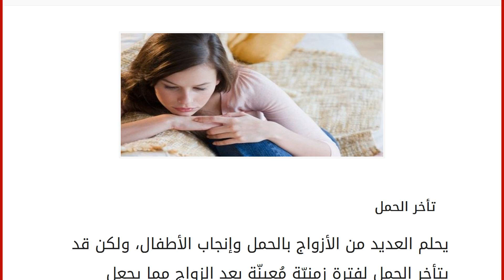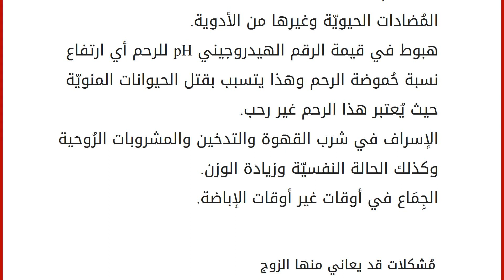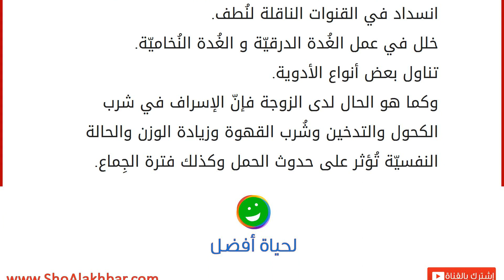ما هو سبب تأخر الحمل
تأخر الحمل
يحلم العديد من الأزواج بالحمل وإنجاب الأطفال، ولكن قد يتأخر الحمل لفترة زمنيّة مُعينّة بعد الزواج مما يجعل الزوجين في حالة من القلق والخوف من أنّهما لن يستطيعا الإنجاب والحصول على الأطفال، وهذا بدوره قد يخلق مشاكل بينهما ويُعكر صفو حياتهما وفي بعض الأحيان قد يؤدي إلى الإنفصال والطلاق، وعندما يرتبط كل منهما بشخصٍ آخر فإنّ أحدهما أو كلاهما قد ينجب ويصبح لديه أطفال. هناك عِدّة أسباب لتأخر الإنجاب منها ما هو لمشاكل تعاني منها الزوجة ومنها ما هو كنتيجة لمشاكل يعاني منها الزوج. مُشكلات قد تعاني منها الزوجة
هناك العديد من المُشكلات التي قد تعاني منها الزوجة وهي: حدوث حمل خارج الرحم وهذا قد يحدث بسبب إنسداد في قناة فالوب لسبب أو لآخر. تكيّس المبايض من أحد الأسباب التي قد تؤدي إلى تأخر الإنجاب وأحياناً قد يتسبب بالعُقم وذلك إن لم يتم علاجه كما يجب. ضُعف في الإباضة هو من أحد الأسباب أيضاً